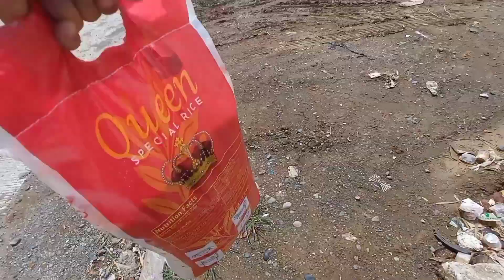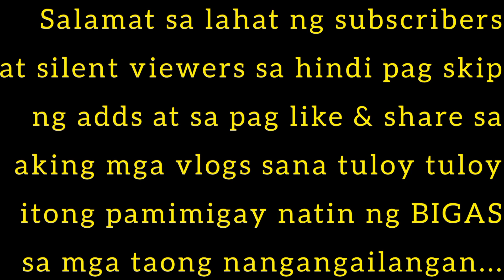Sipag ni nanay at tatay mangalakal || Happy fathers day || Share the Blessing...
Good day mga kabayan! Salamat sa panonood sa ating mga vlog.Huwag kalimutan mag Subscribe,Like & Share and click the notification bell para updated kayo sa mga next video| Ang kikitain nitong YT channel ay itutulong din natin sa mga nangangailangan...Salamat ng MARAMI!